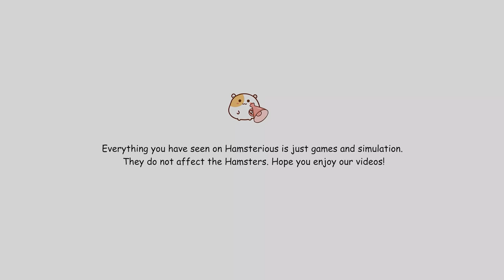🐹Hamster escapes the awesome Minecraft maze for Pets in real life 🐹